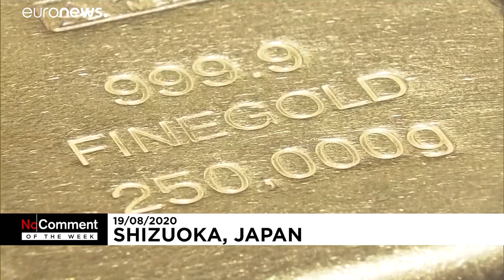شاهد.. مقاطع طريفة لكلاب تركب الأمواج ومراحيض عمومية شفافة في الشارع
مجموعة من الفيديوهات الطريفة لكلاب تركب الأمواج ومراحيض عمومية شفافة في طوكيو وآخر لجدارية عملاقة في شوارع ساوباولو.